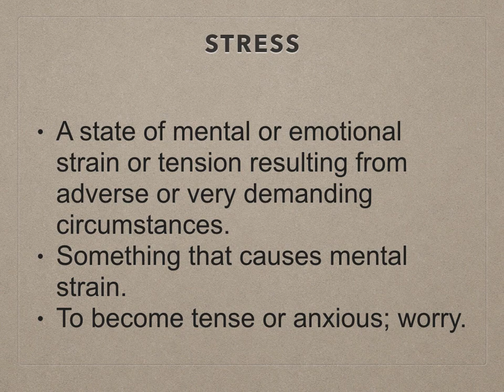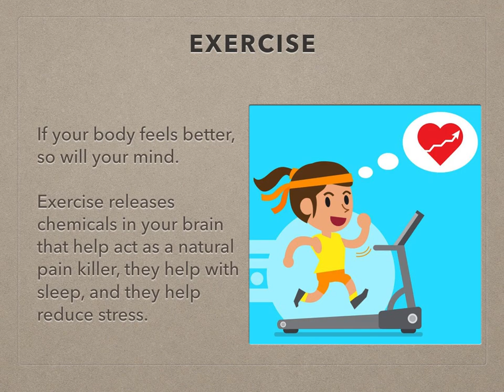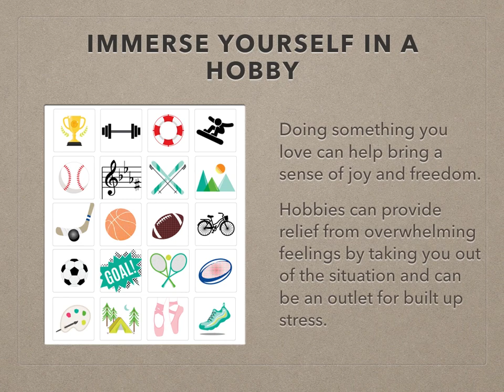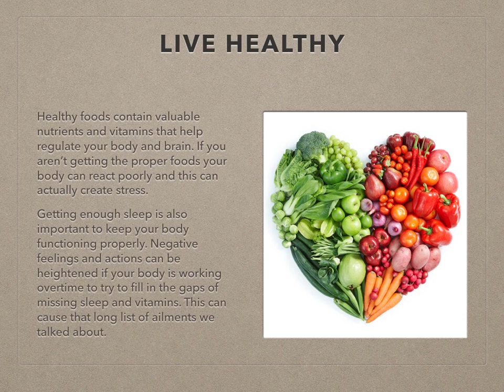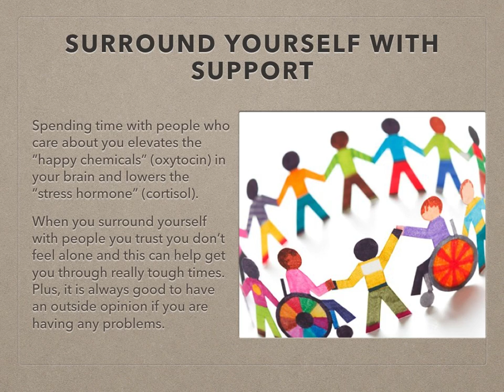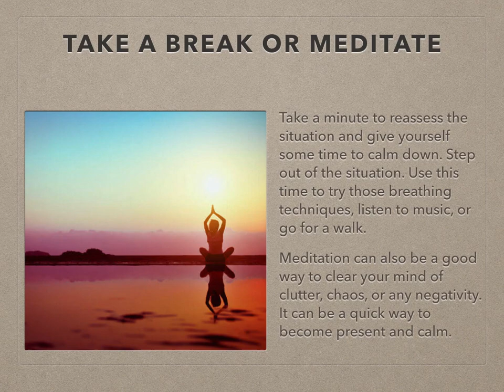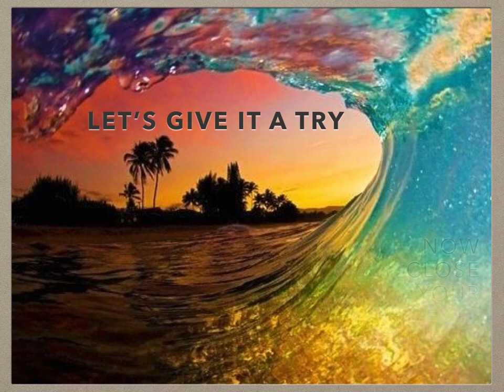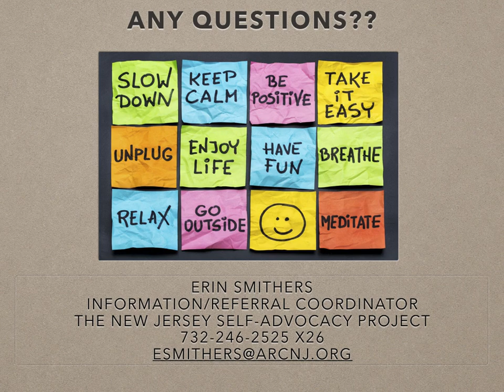Stress Management: Techniques to Reduce Anxiety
Come and listen as I talk about different ways to relax and reduce your anxiety!